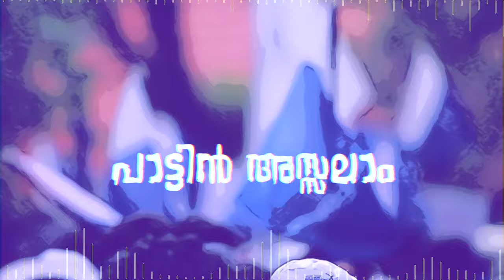RHYTHM OF DIGNITY | FRATERNITY MOVEMENT KERALA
Fraternity Movement Kerala presents RHYTHM OF DIGNITY
Lyrics : Kannan Sidharth
music & vocal : Arun prasad
Lyrical video: Ameen Russell
Creative Support: Saeed Kodungallur, Ansar Parokkot, Bilal Azheekode
Title Card: Hannad Hadi